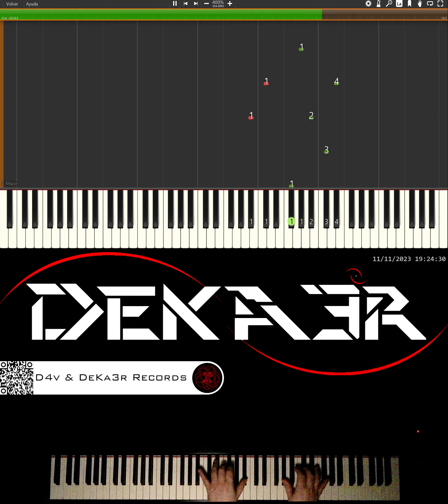🔴 IRL 🎹 PIANO 🎶 CODE | COMPOSITOR DE MÚSICA - MUSIC COMPOSER | ESTUDIO • TUTORIAL • SONGWRITE